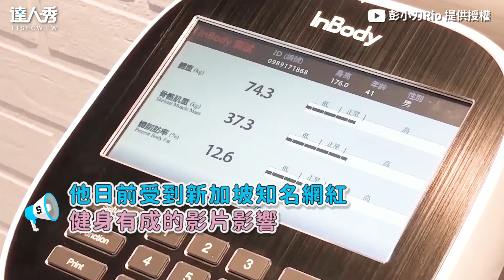【5566小刀15天減脂成果照曝 圓臉肚子全消失！】｜@rio6000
天阿！圓臉整個消失欸！超帥🤣 (仙女編)